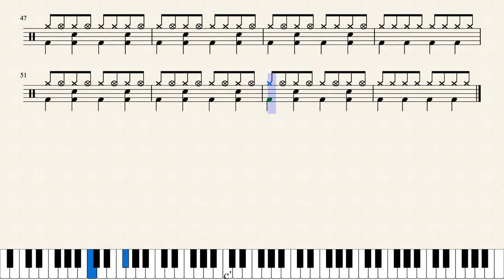Poco Drum Lesson 90